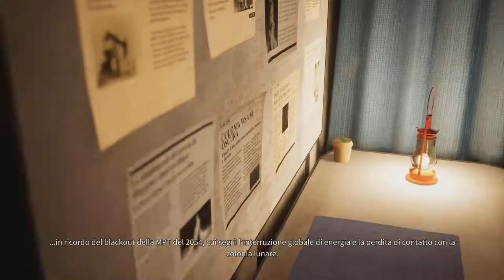Per un pelo - Deliver us the Moon - Trofeo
Trofeo “ PER UN PELO “ Deliver us the moon by Marcodrums Games Trophy Hunters , seguite la Mia playlist su YouTube, Miticiiiii

LinkTree

Thanks